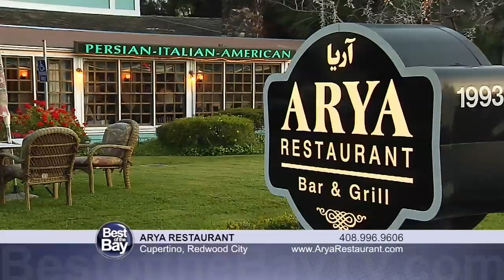Arya Restaurant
Arya Restaurant segment from Best of the Bay TV